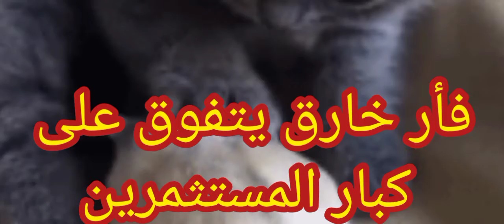العملات الرقمية / مستر جوكس.. فأر خارق يتفوق على كبار المستثمرين بتداول العملات الرقمية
مستر جوكس.. فأر خارق يتفوق على كبار المستثمرين بتداول العملات الرقمية

يتداول حيوان الهامستر عملات مشفرة منذ يونيو الماضي،  بشكل عشوائي محققا أداء أفضل من كبار المستثمرين.

وقال موقع الإذاعة الوطنية العامة في الولايات المتحدة "إن بي أر" إن  "مستر جوكس" الخارق، وهو من قوارض الهامستر الشبيهة بالفئران يتداول عملات مشفرة بشكل عشوائي متفوقا على رجل الأعمال الأميركي الشهير وارن بافيت ومؤشر أسهم "إس آند بي 500